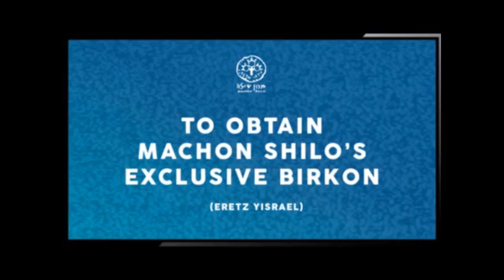The Maccabees and the Hypocrisy of Temple Mount Opposition